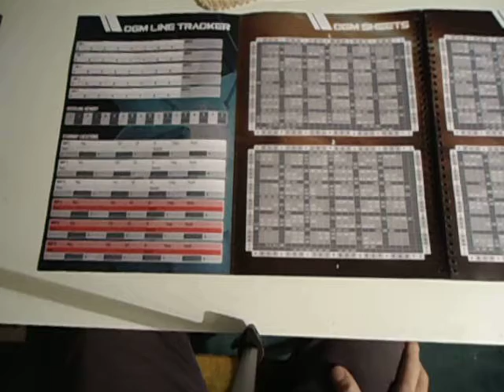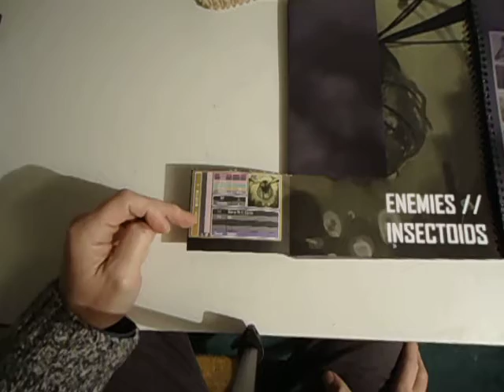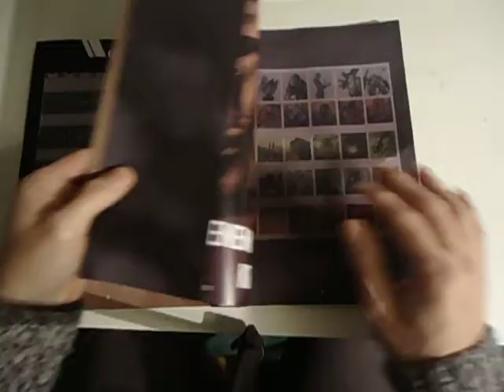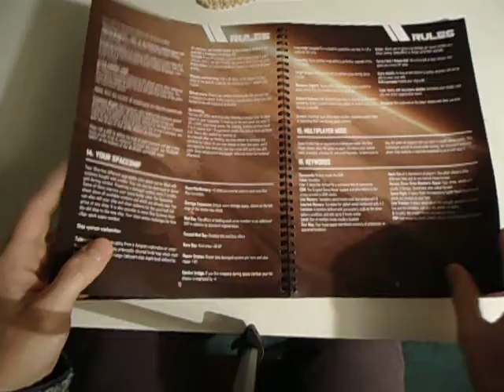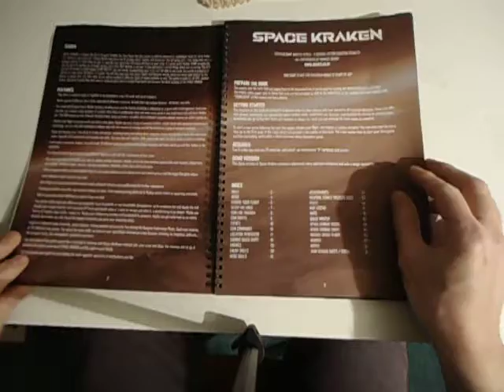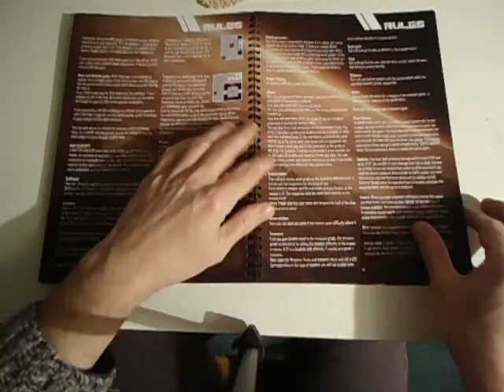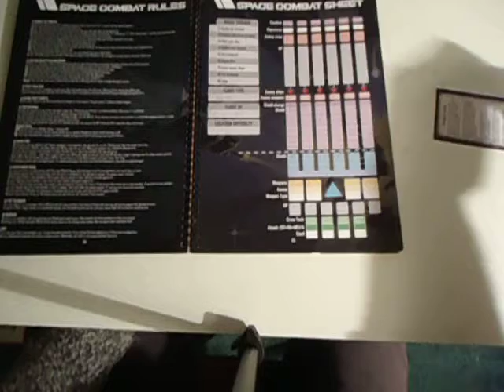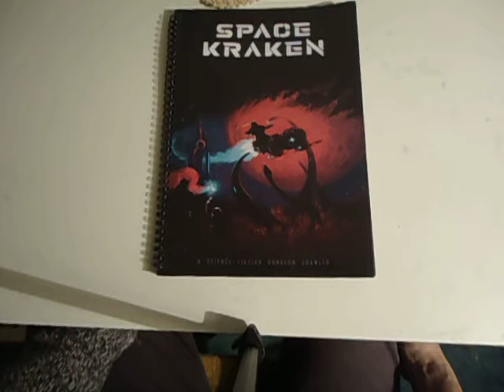Various Failures 061 - Space Kraken Demo Final Thoughts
Watch at 1.5x speed.
THE END - be cautious when purchasing, watch to see if this is really for you.

The channel is not for profit. Do not accept any advertisements inbetween or before or after. Tell me when that happens, that will be the moment I leave this space.